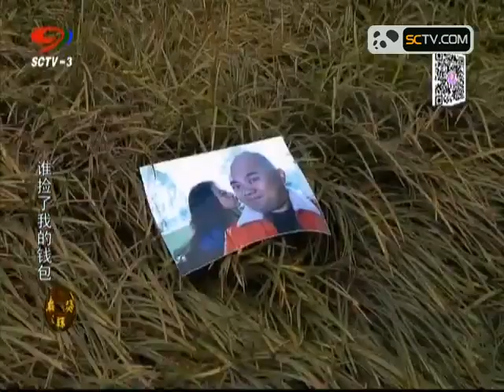244 谁捡了我的钱包1 480P 清晰 AVC 四川话 幸福耙耳朵